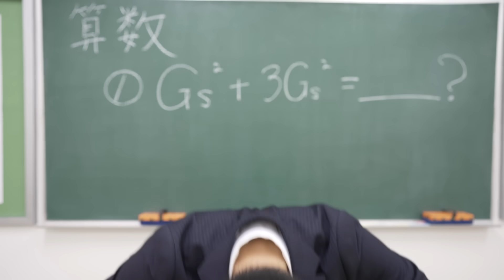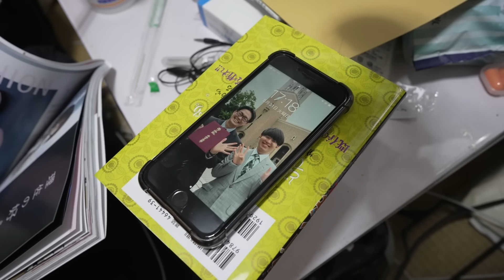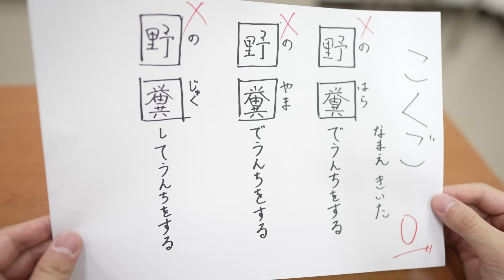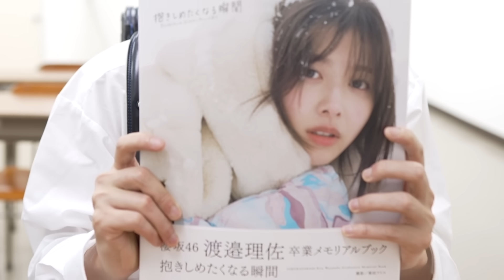もしも小学生が悪魔に取り憑かれたら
はまい先生主役回です！

■出演してくれた方
先生役
９浪はまい

女の子役
こんじゅり

子役協力
芸能事務所オフィスイヴ

バンカラジオは切り抜きチャンネルを運営してくれる方を募集してます。収益配分は４０％となります。
切り抜きチャンネルの公認化、収益化の申請はこちらにお願いします。